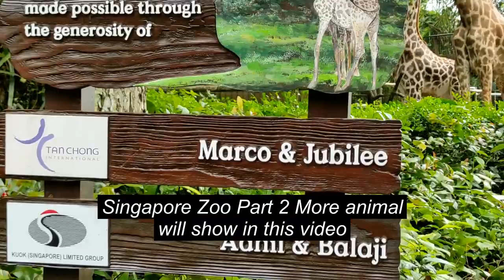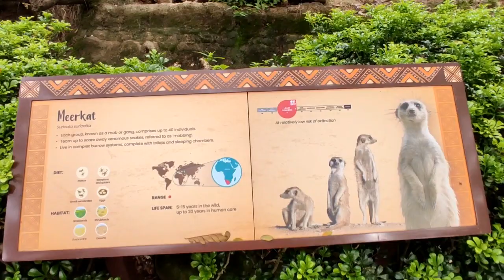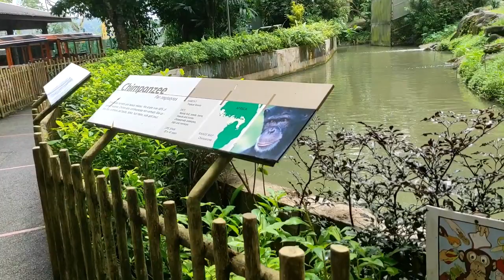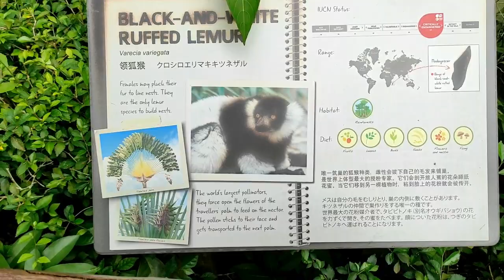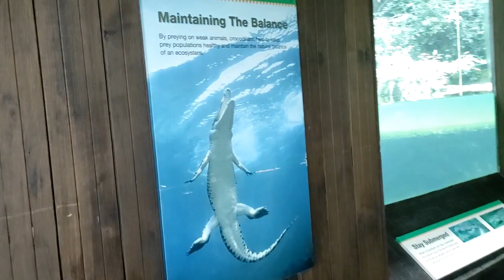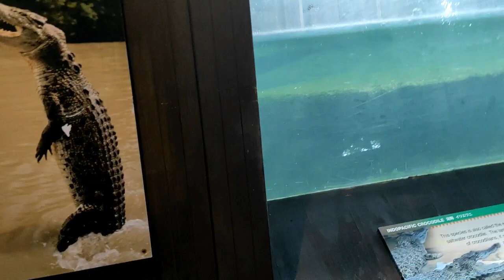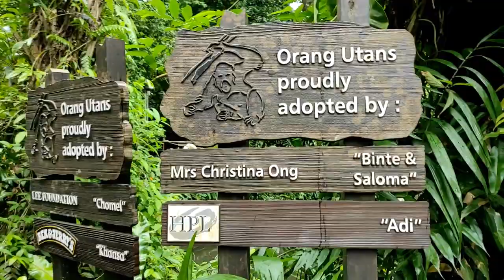Singapore Zoo 2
Welcome to Timing Lifestyle

Chapter
0:00   Intro
0:32   Giraffe Exibition
1:16   Mandrill Exhibition
6:13  Meerket
7:20  Wild Boar
7:55  Cheetar
9:11  Malayan Tiger
12:29  Chimpanzee
14:04  Elephane
17:00  Black and White Ruffed Lemur
17:22  Australasia Exhibition
18:05  Emu
18:35  Tree Kangaroo
19:16  Kangaroo
19:50  Crocodile Exhibition
21:23  Orang Utan
23:10  Exit Shopping
23:28  End

There are so many things to enjoy at the Singapore Zoo, so bring your entire family for a great day out during your next visit to Singapore. The Singapore Zoo is designed to give visitors the best interactive experience with animals, therefore many enclosures aim to represent the animal’s natural environment.

Prior to the establishment of Singapore Zoo, there were other short-lived zoos in Singapore's history, including the first recorded zoo founded in the early 1870s at the present-day Singapore Botanic Gardens,[3] a zoo opened in the 1920s in Ponggol (present-day Punggol) by animal trader William Lawrence Soma Basapa and two zoos run by two brothers by the surname of Chan during the 1960s.

The conception of the Singapore Zoo dates from 1969. At the time, the Public Utilities Board (PUB) decided to use some of its land holdings around reservoirs for parks and open recreational facilities. The executive chairman of the PUB, Dr Ong Swee Law, set aside 88 ha (220 acres) of land for the construction of a zoological garden.

In 1970, consultants and staff were hired, and in 1971, the construction of the basic 50 enclosures was started. The director of the Colombo zoo in Sri Lanka, Lyn de Alwis, was hired as a special consultant to work out the problems inherent in tropical zoos.

On 27 June 1973, the Singapore Zoo opened its gates for the first time with a collection of 270 animals from over 72 species, and a staff of 130. By 1990, 1,600 animals from more than 160 species lived in social groups, housed in 65 landscaped exhibits with boundaries conceived to look as natural as possible.

In 1987, the zoo began to display rare animals loaned by other zoos. The first animals displayed in this manner were the rare golden snub-nosed monkeys from China in 1987, which attracted more than half a million visitors. This was followed by white tigers from Cincinnati Zoo in 1988 and giant pandas from Wolong National Nature Reserve in 1990.[2]

On 1 August 2000, Singapore Zoological Gardens, Jurong Bird Park and Night Safari were integrated under Wildlife Reserves Singapore, under the umbrella of Temasek Holdings. The zoo underwent a restructuring to improve its efficiency and branding which included the merging of shared services and expansion of consultancy services overseas. Night Safari, which began under the zoo, became a separate branding entity.

The restructuring of the zoo was not without controversy. Several key staff, including CEO Bernard Harrison, left as a result in 2002, citing differences in management style. In 2003, Wildlife Reserves Singapore launched a massive rebranding exercise, which was shelved due to widespread public disapproval. The name of the zoo was simplified to Singapore Zoo sometime by 2005.

As a result of the restructuring, more facilities were launched, such as a S$3.6  million Wildlife Healthcare & Research Centre in 2005. Existing infrastructure was revamped to further enhance the experience of visitors. The growth in revenue continued on an upward trend.

Education and conservation
The Wildlife Healthcare & Research Centre was opened in March 2006 as part of the zoo's efforts in wildlife conservation. The centre further underscores Singapore Zoo and Night Safari's commitment to conservation research, providing the infrastructure for the parks and overseas zoological partners to better execute their research programmes. The Singapore Zoo is the first zoo in the world to breed a polar bear in the tropics. Inuka was born on 26 December 1990, died 25 April 2018 (aged 27)

The zoo also embarked on various rescue and conservation efforts to protect wildlife. Steve Irwin, the animal activist and conservationist known as "The Crocodile Hunter", admired the Singapore Zoo greatly, adopting it as the 'sister zoo' to Australia Zoo. He was at the Singapore Zoo in 2006 to officiate the opening of the Australian Outback exhibit.